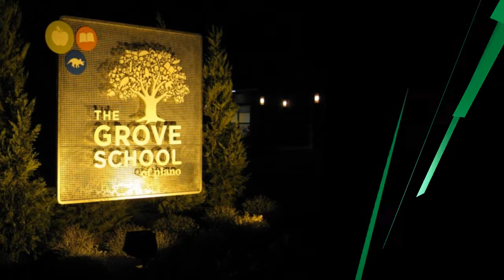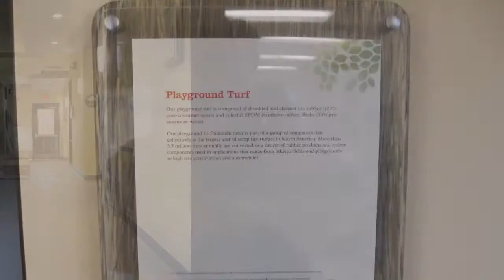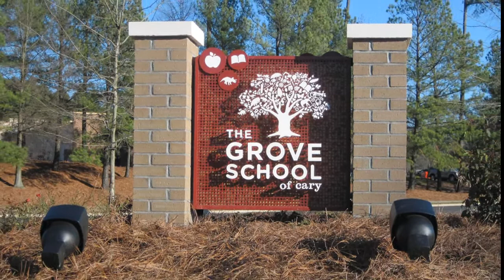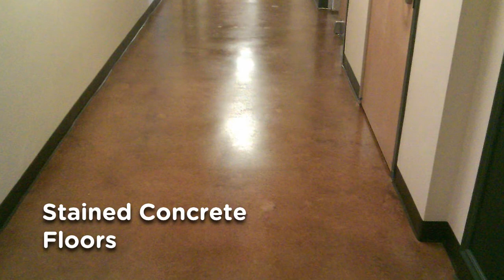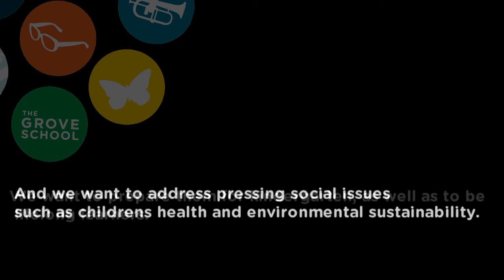Building The Grove School.wmv